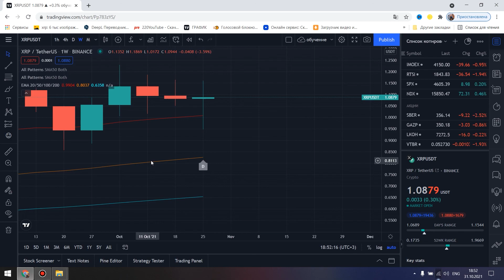XRP RIPPLE BREAKTHROUGH THIS YEAR HOLDERS GET READY!